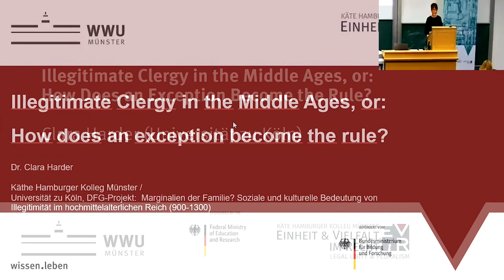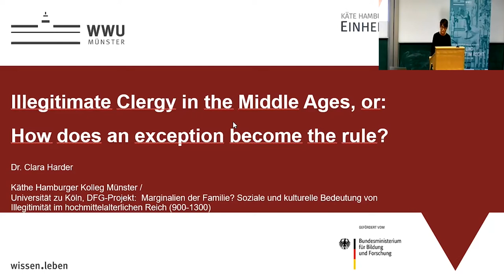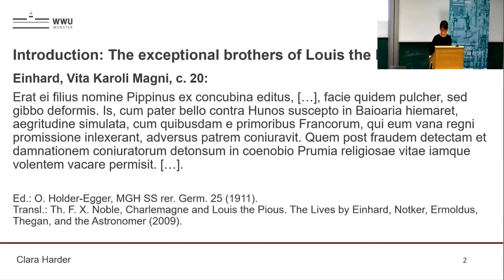Clara Harder: Illegitimate Clergy in the Middle Ages, or: How Does an Exception Become the Rule?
Clara Harder (Universität zu Köln): Illegitimate Clergy in the Middle Ages, or: How Does an Exception Become the Rule?

Fellow Lectures Winter 2021/2022